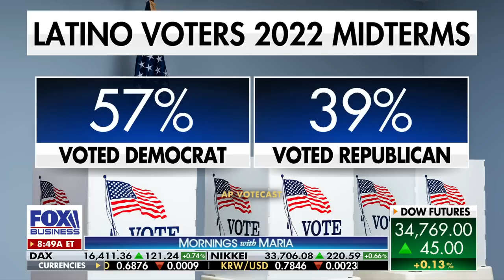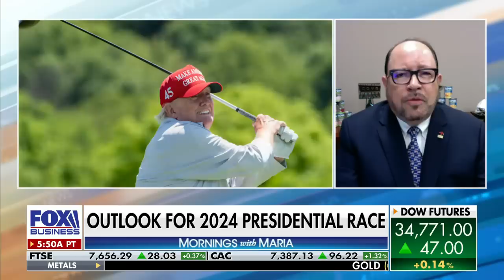Goya CEO warns US is in 'spiritual war,' shreds Dems ahead of 2024 election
Goya Foods CEO Bob Unanue joined ‘Mornings with Maria’ to discuss Miami’s Mayor Francis Suarez joining the crowded GOP presidential candidate field ahead of the 2024 election.